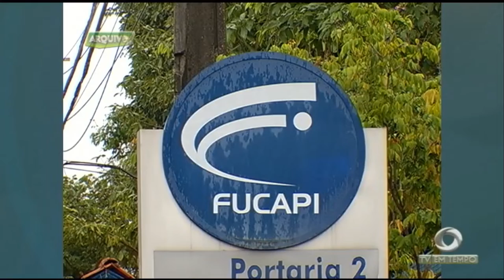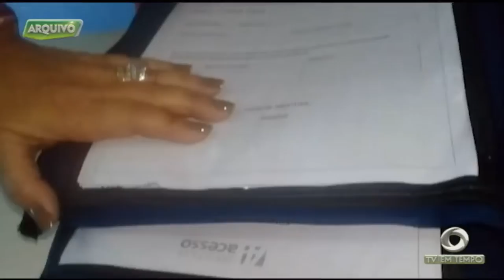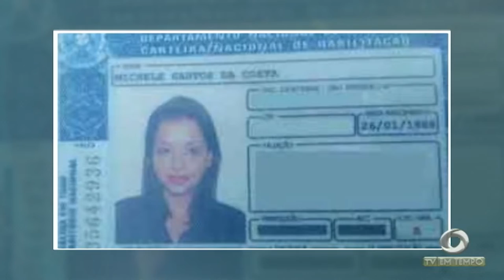Candidatos do concurso da Seduc vão ao TCE pedir anulação do certame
02º BLOCO JORNAL 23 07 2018 - Candidatos do concurso da Seduc vão ao TCE pedir anulação do certame